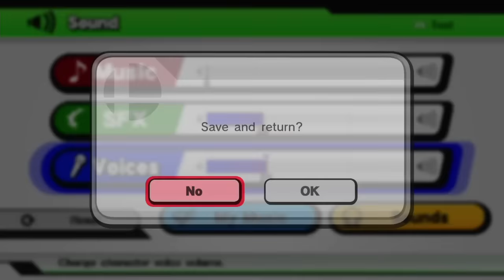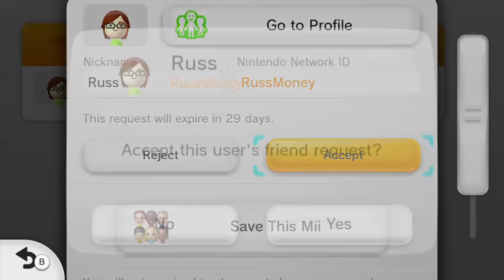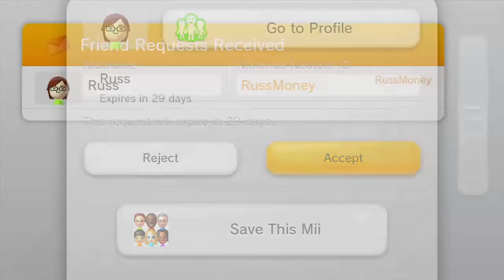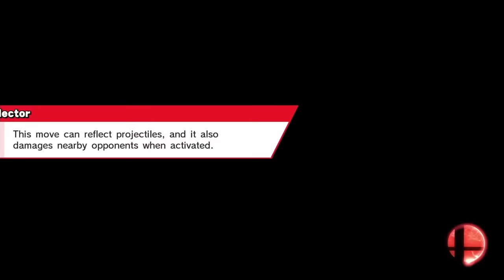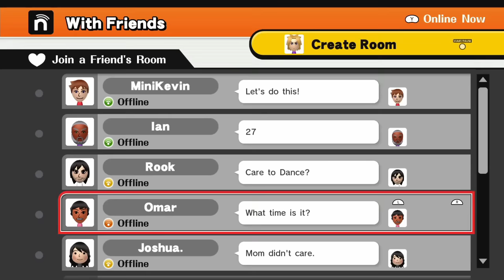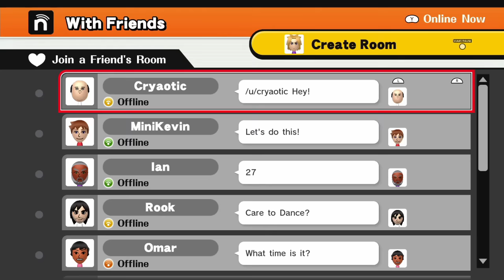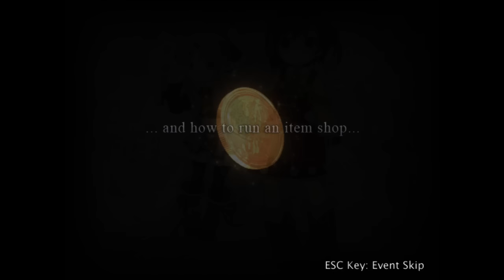Late Night with Cry and Russ [10/03/15] [Full Stream P2]